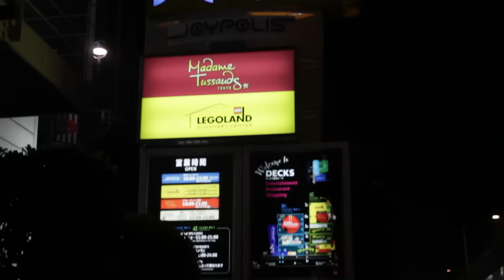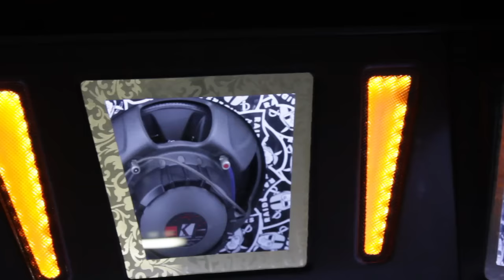S1NIGHT #3 2015 DEX TOKYO [B.P.M MovieProject]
S1Night #3
Odaiba DEX Tokyo beach
2015/08/01

初めて参加させていただきました。
主催者様
関係者様

動画内で不都合等ございましたらご連絡ください